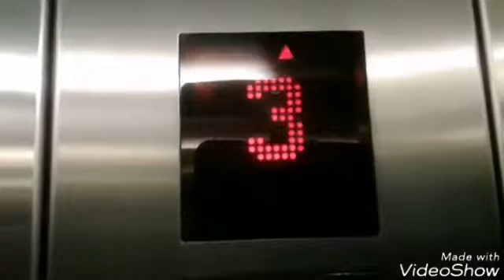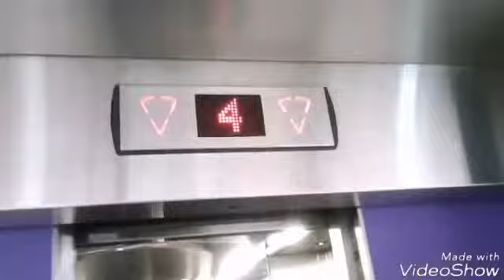2002 KONE Sigma Lifts @ The Eastgate Shopping Centre in Inverness (Voiceless)